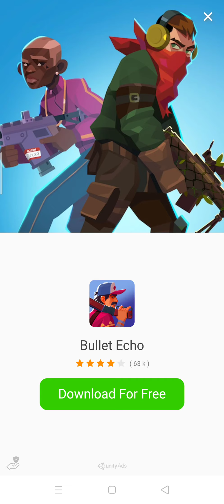Siege Up Gameplay RTS Game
Its one of real time strategy game, if you are one of age of empire AOE/ Warcraft fans, you'll gonna like it